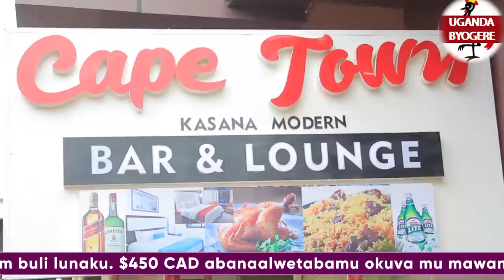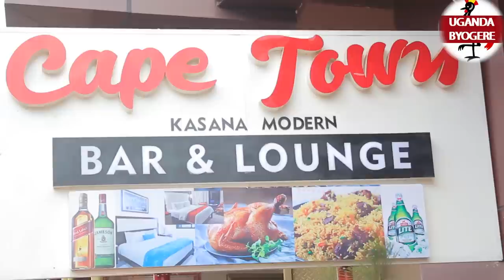MZEE MAGALA ASSATILA MAAMA FINA AMUWADE OLUNAKU LWAGENDA OKUKYALA EWUWE ATANDISE OKUYITA ABANTU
UGANDA BYOGERE//KAKALAAMU